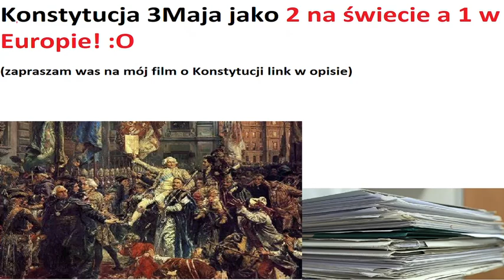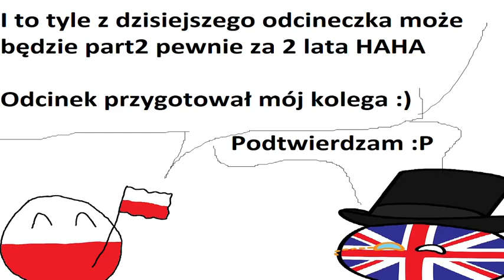Dlaczego możemy czerpać dume ze swojego narodu (Część 1)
Ogólnie animacje robił mój kolega ale miniaturkę ja zrobiłem :)